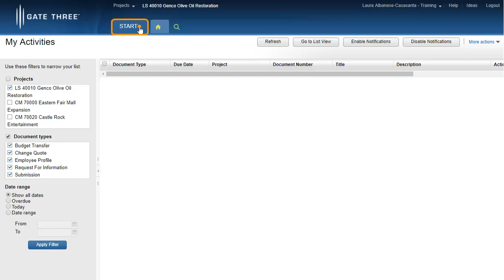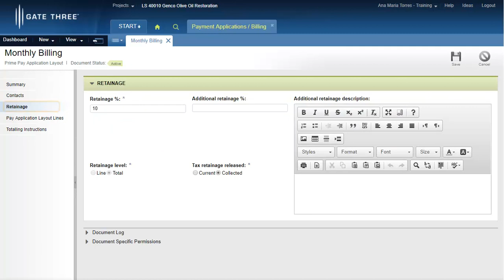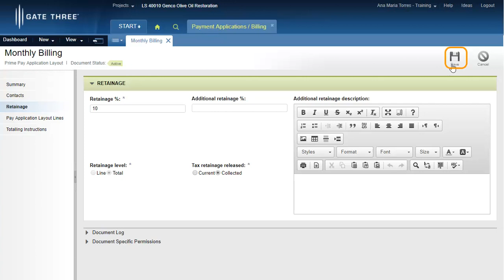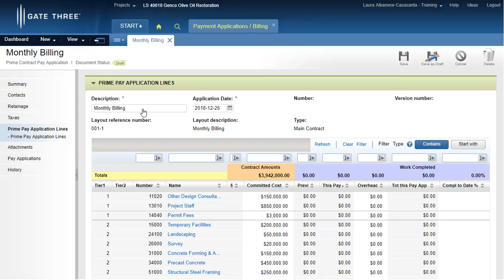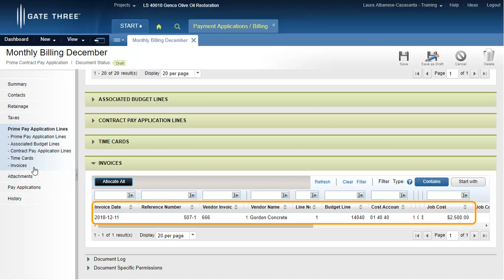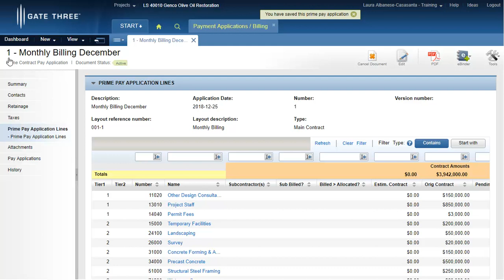Gate Three Help - Create a Prime Pay Application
This video will outline how to create a monthly prime pay application for your Owner/Client in Gate Three.

Chapters:
0:00 Prerequisites
0:34 Accessing the Payment Application And Billing Module
1:05 Editing the Prime Pay Application Layout Document
2:38 Creating The First Billing
4:22 Permit Fees Billing Line
5:30 Next Steps